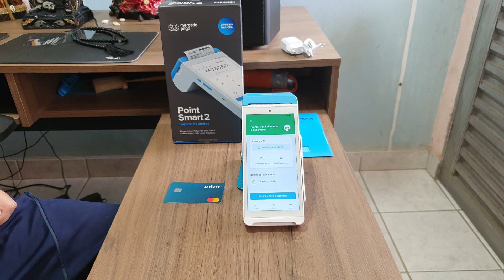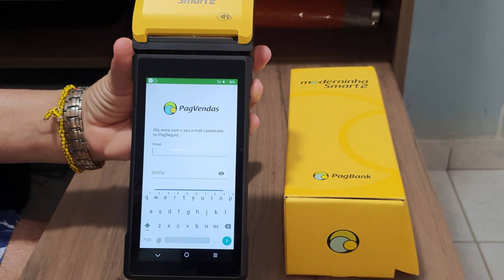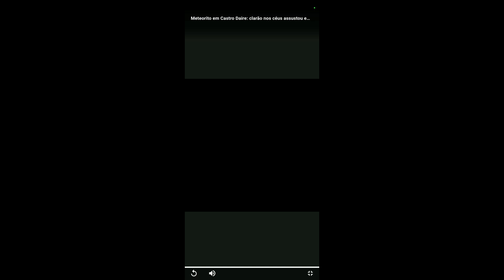Meteorito em Castro Daire: clarão nos céus assustou em Portugal e Espanha😯😲😳